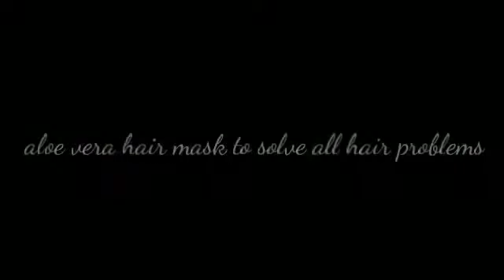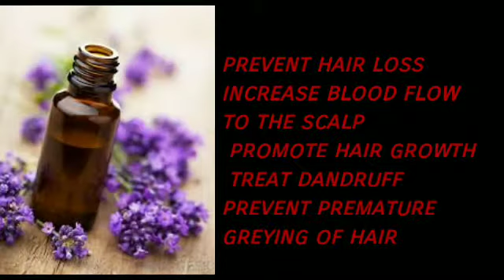1 hair mask will solve many hair problems|hair mask for hair growth,grow hair faster|makeup secrets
This simple and easy hair mask will solve all hair problem and all ingredient is super affordable and easily available to us.
this is hair mask will remove dandruff, will add shine to dull dry hair, will make hair more soft and manageable, will reduce hair fall, spilt ends, and will also help to grow hair thicker faster and longer

I hope you will like this simple easy hair mask if you like my video then please like, share my video with your family and friends and also subscribe to my channel

You can also check my other videos in the link you just have to click it
all hair mask i had shared with you friends are first used on my hair and then I had shared with you.so you can use it.

 3. Multani mitti face
4. Top uses of Vitamin E Oil for hair|Benefits of Vitamin E
6..Best Hair Mask for Dry Damaged Hair | Using Fenugreek
7.Patanjali  Aloe Vera
8.How to |Dark circles under eye home remedy in hindi|Remove
9.Ponds BB Cream Hacks | Easy Application for all Skin types
11. Remington Hair Straightener Review|How To Use Remington
12. HOW TO USE HEAT PROTECTION SPRAY|HOW TO USE HEAT
14. how does heat protection spray works?|how to protect
15.healthvit activated charcoal peel off mask
16. charcoal nose mask review|charcoal nose strips

Love you Guys.
New Uploads on Tuesday and Friday.
You Can connect me on